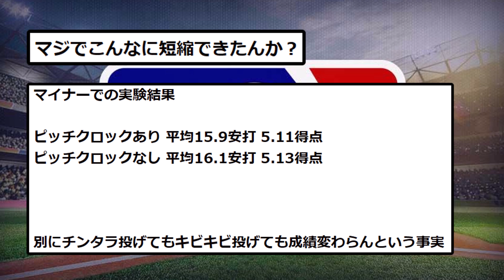【どうなる？】MLBピッチクロック導入（平均26分短縮）でNPBも対応必至wwwwww【なんJ反応】【プロ野球反応集】【2chスレ】【1分動画】【5chスレ】